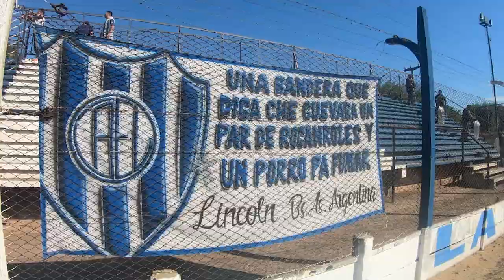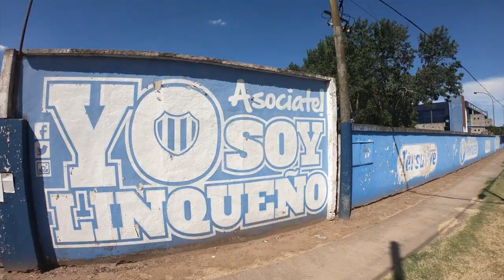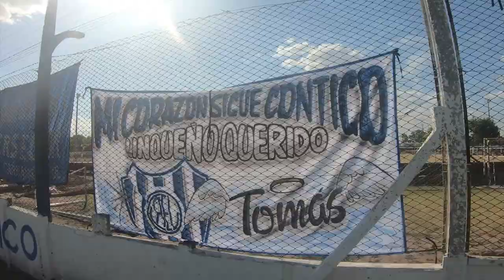UN CLÁSICO GIGANTE EN EL INTERIOR DE LA PBA Y SEMIS DEL REGIONAL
El domingo pude ver la semifinal del Regional Amateur, pero sobre todo, vi uno de los CLÁSICOS mas ZARPADOS de la Provincia de Buenos Aires, "El Clásico de Lincoln"

☕❤️Queres colaborar con el canal?